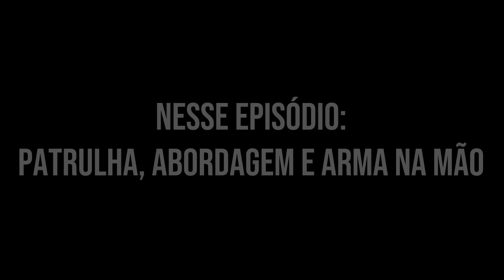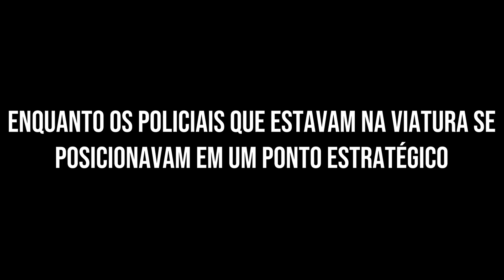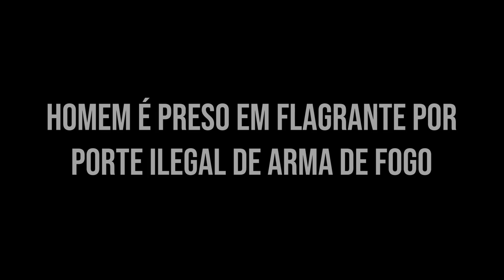Patrulha, abordagem e arma na mão!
Papa Mike SC #6: As ocorrências desse episódio ocorreram em dois Batalhões da cidades de Santa Catarina. A primeira é uma patrulha em área de mata no 7º Batalhão, já a segunda ocorrência é uma prisão por porte de arma de fogo em Florianópolis. Em ambas as ocorrências, a PMSC cumpriu o seu dever!

Estamos PRESENTES e PROTEGENDO!